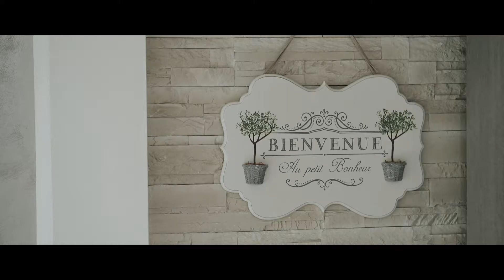Matrimonio Basilica SS Giovanni e Paolo al Celio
Matrimonio nella
Basilica SS Giovanni e Paolo al Celio

Fotografo Matrimonio Emiliano Allegrezza

Roma